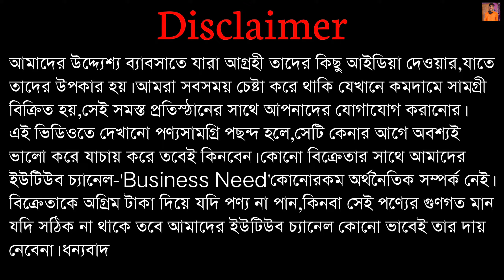💯১পিস শাড়ি কিনুন ডিরেক্ট তাঁতিঘর থেকে। Santipur Saree Market । Anjali Saree Ghar । Saree Wholesale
Shop name: Anjali Saree Ghar
Shop adress : Santipur,Alur Math
Nadia,WB -741404

[if u promote your business in our channel then